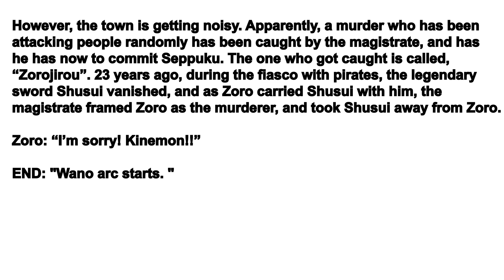One Piece 909 spoiler || Wano arc starts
Nekomamushi meets marco. Wano arc starts. One Piece 909 manga spoiler